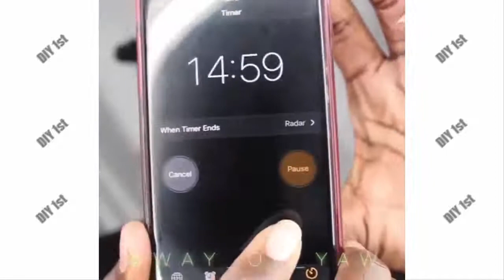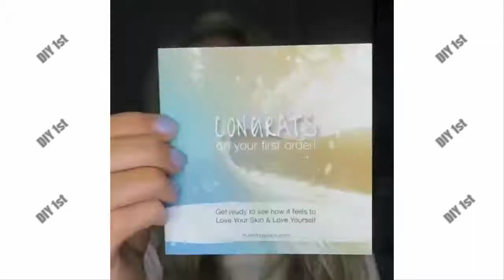15 DIY Face Mask Tutorial To Care for Your Face Skin DIY face masks for glowing skin latetst 2020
15 DIY Face Mask Tutorial To Care for Your Face Skin   DIY  face masks for glowing skin latetst 2020

10 idea for beautiful look Tutorial this Quarintine to post on facebook and perfect pic instagram
New Nail Art 2020 💄😱 The Best Nail Art Designs Compilation